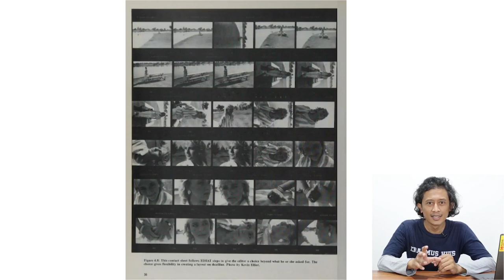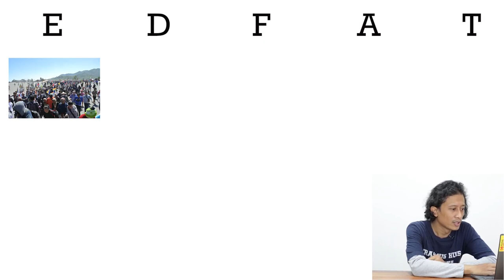Metode EDFAT Fotografi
Metode EDFAT untuk mengasah penglihatan fotografis sering salah dipahami penggunaannya. Video singkat ini menjelaskannya.

Sumber: "Photojournalism: the Visual Approach by Frank P. Hoy" (1986)